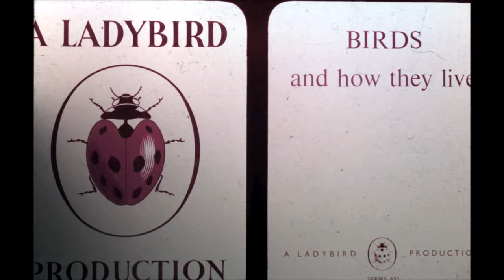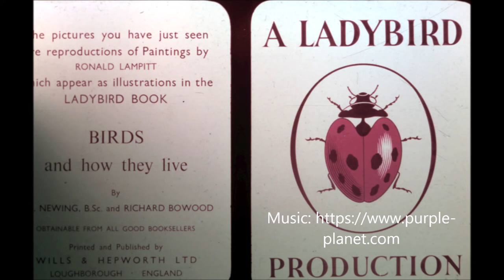Birds & How They Live - Ladybird 35mm filmstrip circa 1960s. Series 651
This a filmstrip of all of the great illustrations from the Ladybird book "Birds & How They Live" originally published in the 1960s by Wills & Hepworth.  The book is authored by Newing & Bowood, but the pictures are from original paintings by Ronald Lampitt. I scanned them in using a VEHO VFS-004 film and slide scanner.